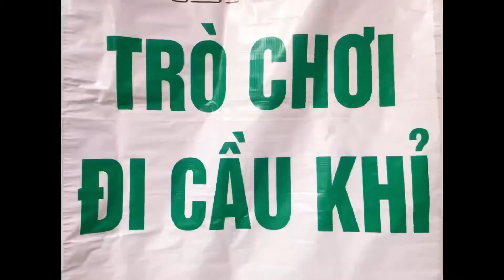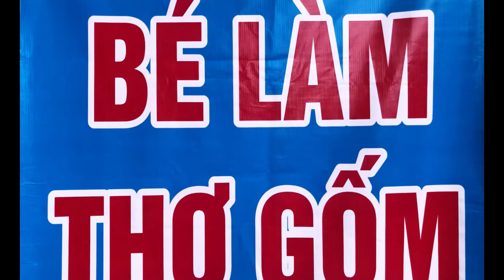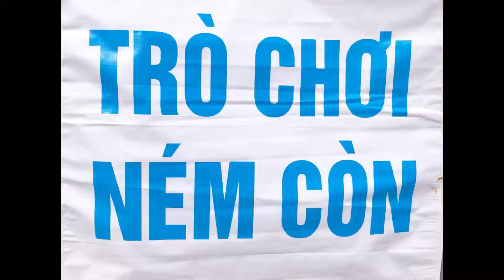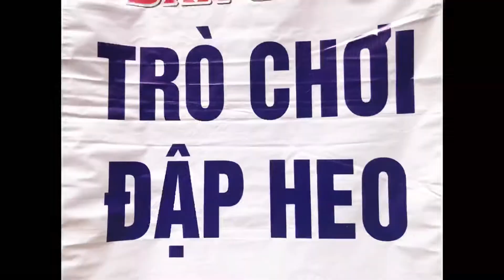Ngày hội văn hoá dân gian - Tiểu học Ba Tháng Hai